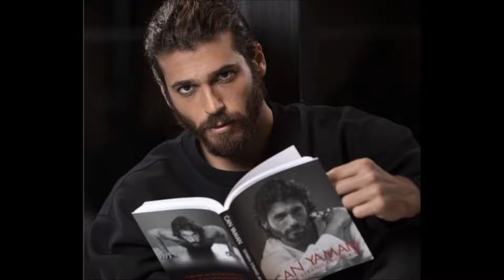¿Por qué los amores de Can Yaman duran tan poco?